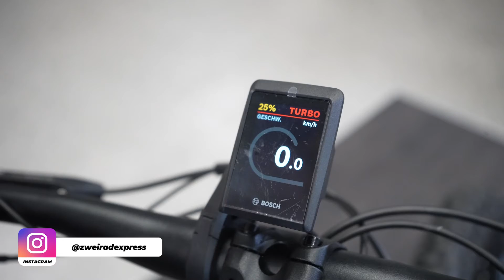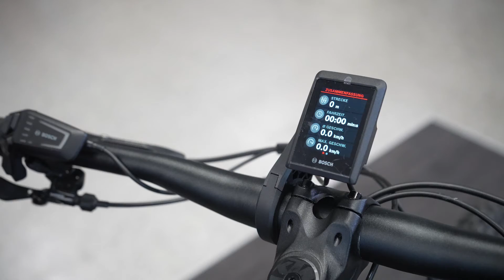Egal ob Panoramarunde oder Feierabendausfahrt, dein perfekter Begleiter! | KTM MACINA LYCAN 771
BESCHREIBUNG

Heute stellen wir euch das KTM MACINA LYCAN 771 vor.

SOCIAL MEDIA

FAQ

ZweiradexpressTV ist dein Kanal rund um E-Bikes, Pedelecs und die passende Ausrüstung. Angereichert mit Tipps & Tricks sowie News thematisiert Zweiradexpress alles, was für Fahrrad- & E-Bikefahrer interessant ist.

Firma:           Zweiradexpress.com
Hauptsitz:    Bregenz am Bodensee (AT)